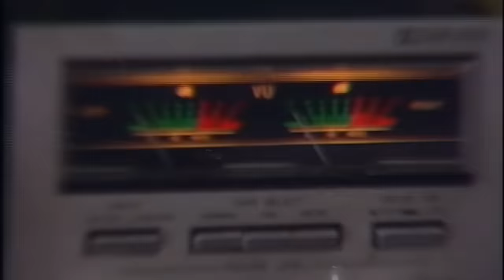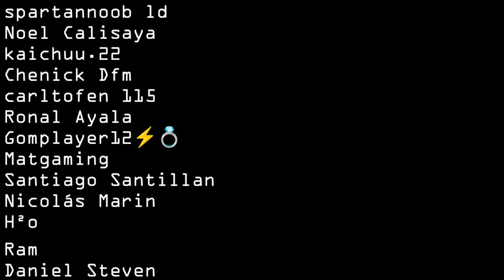¿Cuál es la MEJOR CAMPAÑA de Call of Duty? | TOP 5 CAMPAÑAS de COD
⌛MARCAS DE TIEMPO⌛:
0:00 Introducción
0:38 5. Ghosts
2:13 4. Black Ops Cold War
5:46 3. Modern Warfare 2
8:23 2. Black Ops
10:45 1. Infinite Warfare
13:50 Conclusiones

🎬El CAMUFLAJE TIGRE ROJO de CADA CALL OF DUTY | EVOLUCIÓN CAMUFLAJE TIGRE ROJO en CALL OF DUTY

🎬ANALIZAMOS la CRÍTICA del SARGENTO 343 a GHOST RECON FUTURE SOLDIER *NO me GUSTA, pero TIENE RAZÓN*

🎶MÚSICA UTILIZADA EN ESTE VÍDEO 🎶:
- Call of Duty Black Ops - Multiplayer Menu (Trap Remix)
- Call of Duty Black Ops Cold War  MULTIPLAYER LOBBY MUSIC THEME SONG Main Menu Theme
- CoD Ghosts Soundtrack Hope (Marc Tatossian Emotional Edit)
- Daft Punk - Something About Us (Instrumental)
- Hans Zimmer - The Enemy Of My Enemy Is My Friend (Cinematic Trap Remix)
- Infinite Warfare Sad Soundtrack (Reyes and Ethan moment)